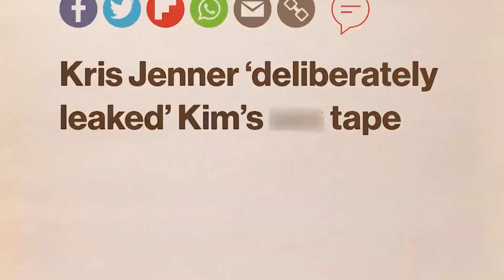Kim Kardashian LASHES OUT Kanye West For MANIPULATING Her Daughters